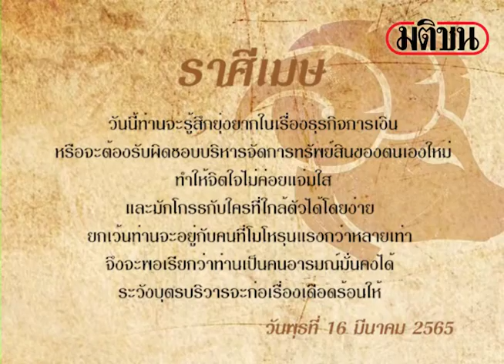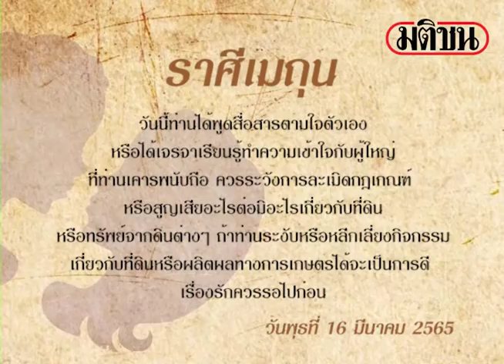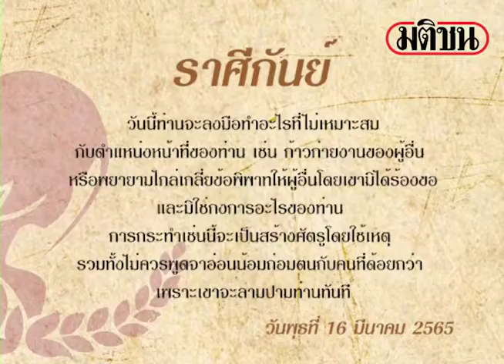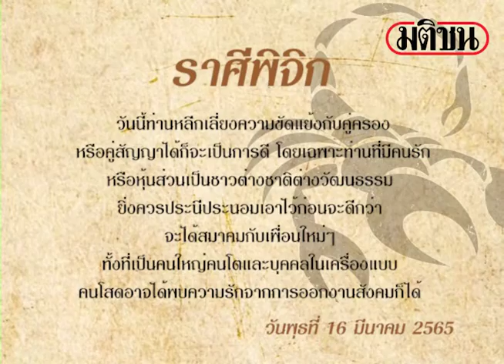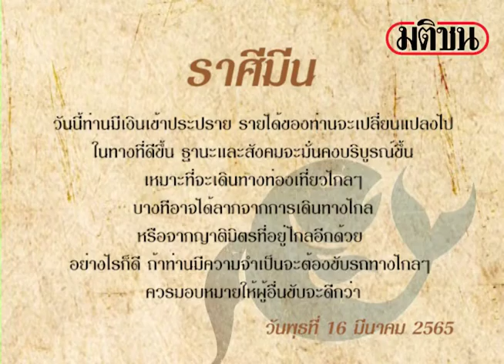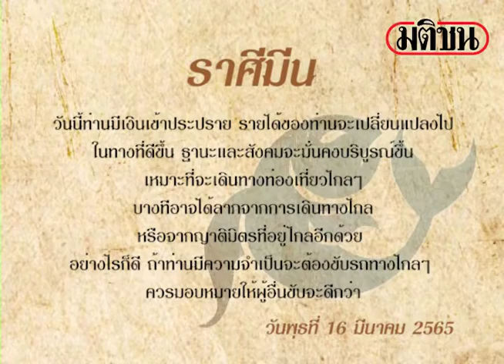ดาวกับดวง วันพุธ ที่ 16 มีนาคม 2565 : Matichon Online